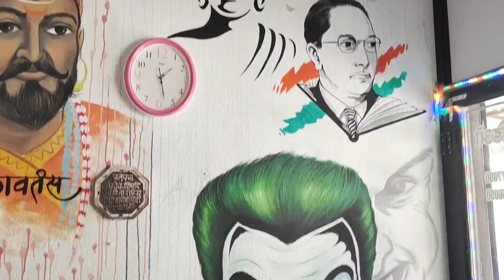Crown With Dad Name Tattoo 2021|| डॅड नेम टॅटो || Amol Tattoo || Neck Tattoo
Crown With Dad Name Tattoo  2021 (डॅड नेम टॅटो)
✒️Amol Tattoo Studio 🖌️
🏢location - Sangola🔍
🖨 District - solapur🖥️
💪State - Maharashtra 🚩